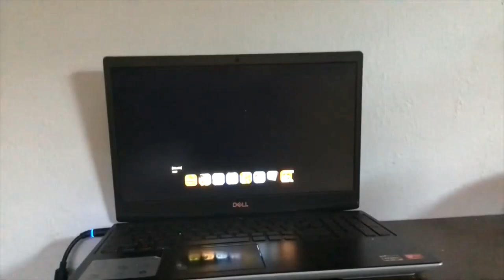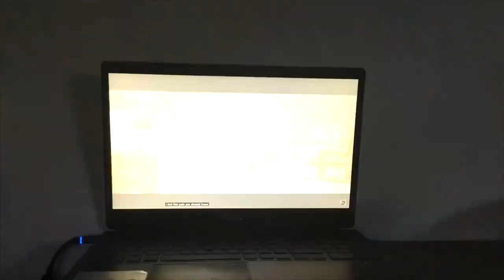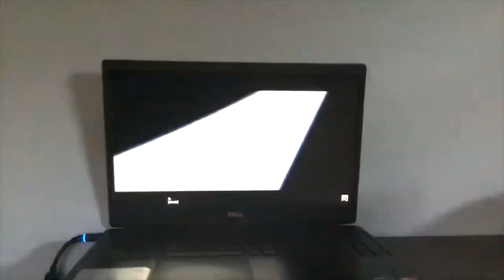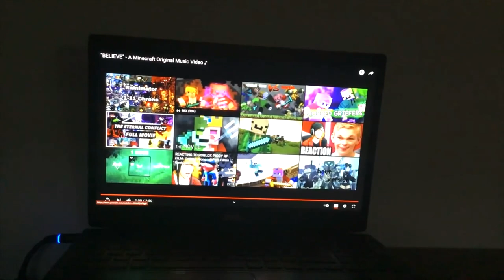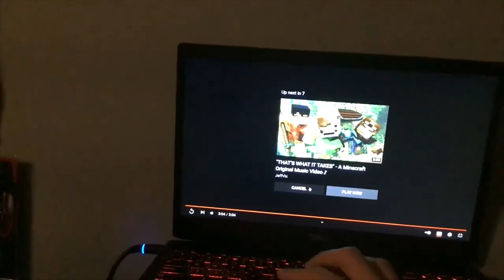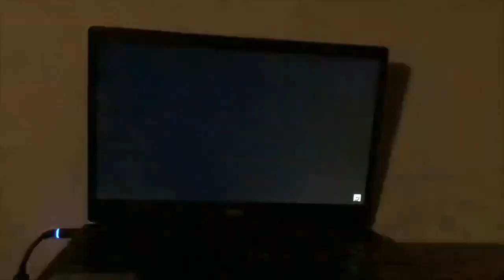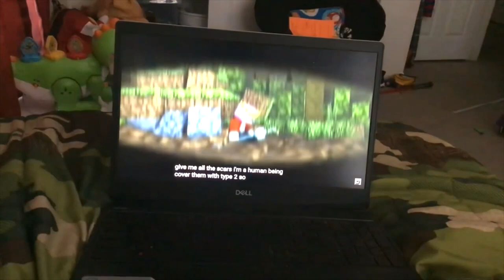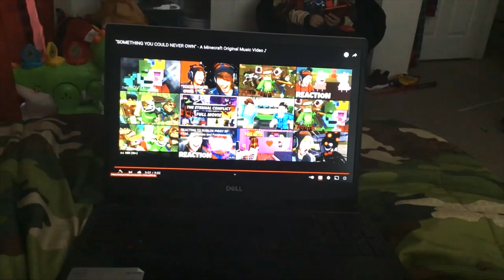JEFFVIX MOVIE 3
JEFFVIX MOVIE 4 COMING SOON